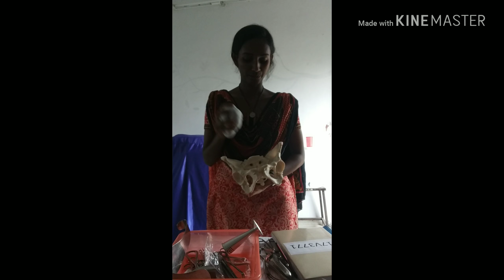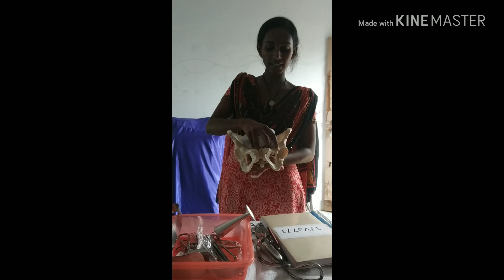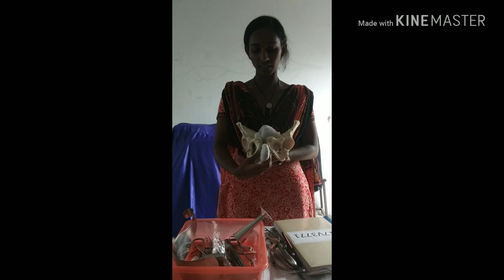# Mechanism of labour demonstration of pelvis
Pelvis diameters, crowning, rotation